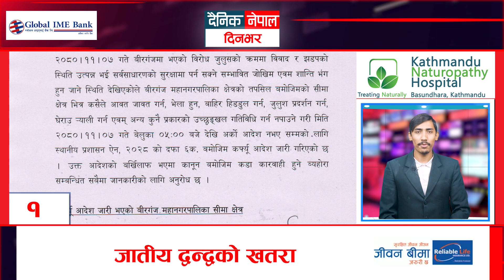दैनिक नेपाल दिनभर । आजका TOP 15 News || Dainik Nepal